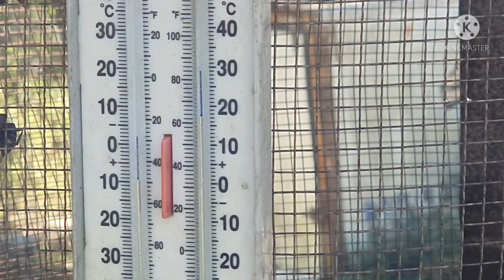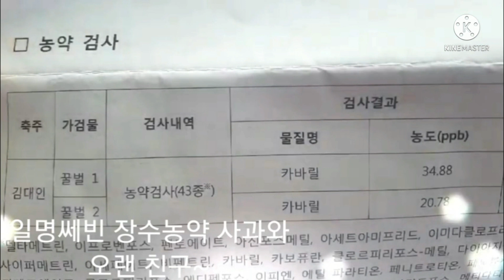소문조정, 벌 세력을 확인할수 있는 날씨 ~^^